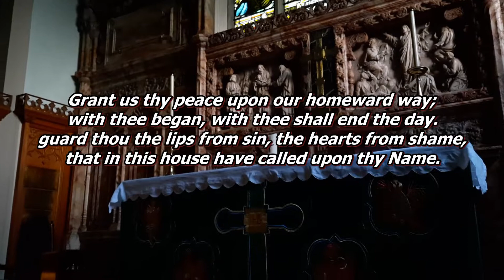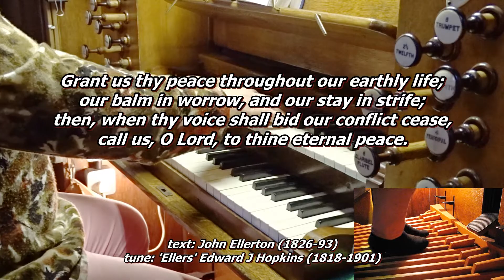Hymn - Saviour again to thy dear name we raise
Played by Melanie Plumley on the 1891 Willis organ of St Anne's Church, Turton.